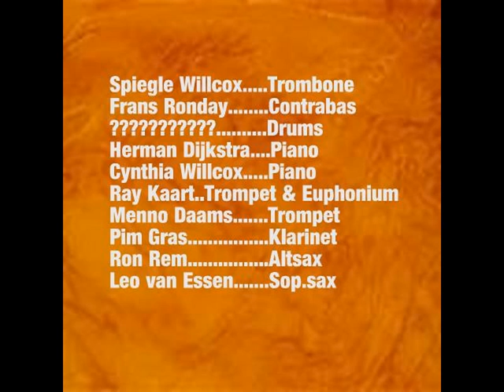Jamsessie Geveltje Amsterdam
Jamsessie in Jazzcafé Het Geveltje Amsterdam 1987 Spiegel Willcox and Friends